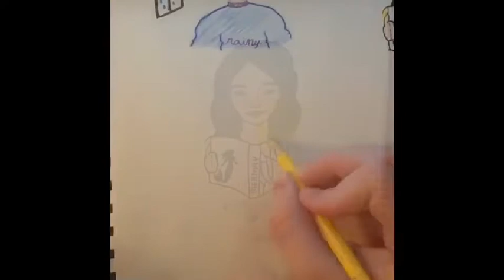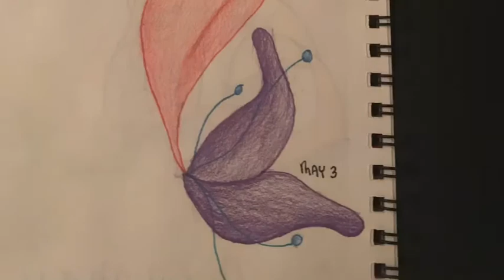Say Hello to Mermay! (Week 4) | M & E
After experiencing April Showers, we decided it wasn’t the most inspirational for us. Therefore, we think we won’t be participating in it next year. We try our best to upload every week, our schedule may change because life is unpredictable, but if we don’t participate in Monthly challenges, we will doing something else art related. But most importantly, STAY HOME if you can! We’re all going through the same thing, but if we stay home you’re not only saving yourself, but many more lives.